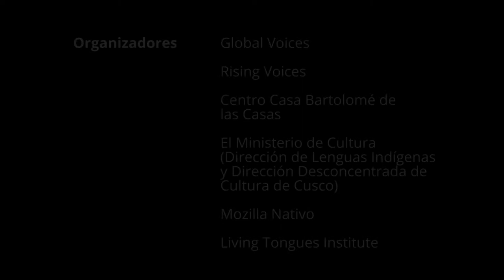Jeiser Suarez Maynas - Shipibo-Konibo